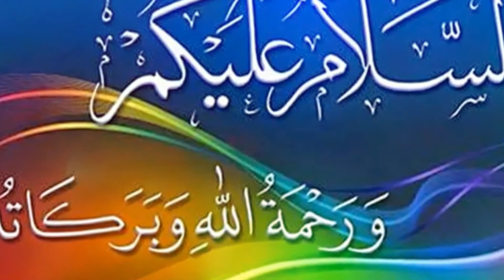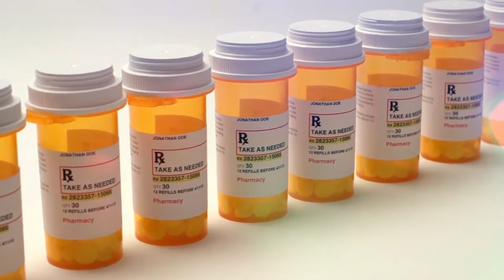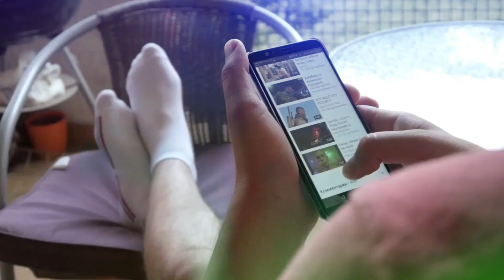How To Use Onion Juice For Hair Regrowth/Dandruff/ Hair fall Control/ Premature Greying Of Hair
most women suffer from weak hair because it often causes women to suffer from hair loss. And they use various expensive oils and shampoos, which increase their anxiety if they get no specific results. But did you know that the onions used daily in your kitchen can help you to overcome this problem in a few days?
Because onion juice has an antibacterial properties that are able to eliminate the bacteria that damage your hair as well as help the onion juice to re-grow the hair. The prescribed method for this prescription is to use the following.

Take the onion by the length of the hair and squeeze the juice.

* Now add coconut oil as needed.

* Then apply the hair with the help of hands.

* After two to three hours of applying onion juice, rinse it with plain water and do not use shampoo.

* For best results for this recipe, use it three times a month.